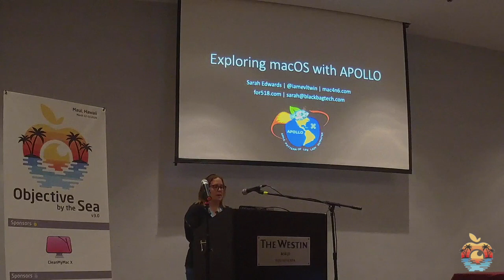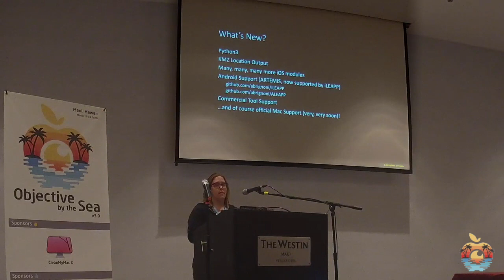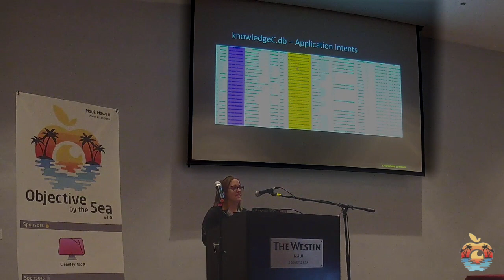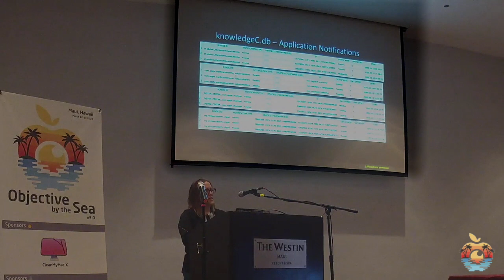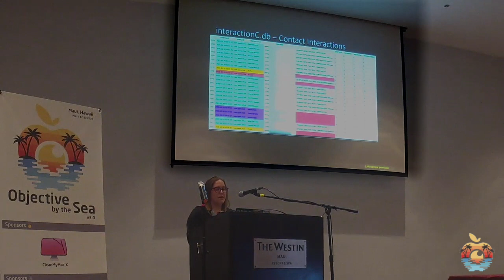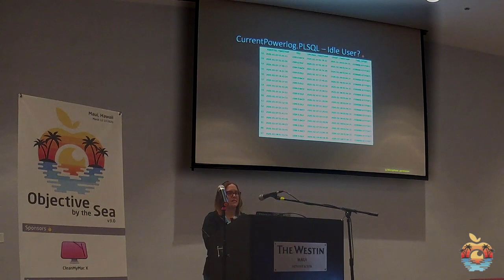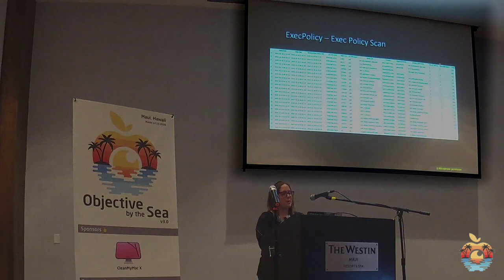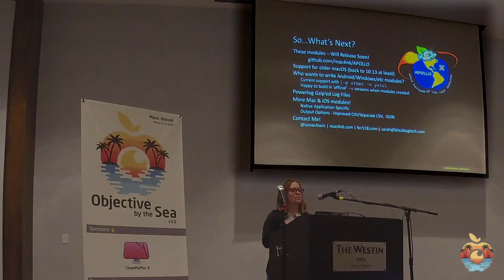OBTS v3.0: "Exploring MacOS with APOLLO" - Sarah Edwards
At v1.0 of OBTS I introduced a proof-of-concept tool called APOLLO correlate and analyze the pattern-of-life data provided by iOS devices. Since its introduction, it has been heavily used in many forensic investigations across the world and integrated into commercial forensic products. I have spent hours of my life continuously updating with each iOS update. There are always more databases to add, changed database schemas, and new features to be investigated. This presentation will show updates to the tool that will include macOS specific data.

macOS devices may not seem as in tune to the intimacies of our lives, but you would be surprised that much of that data is synced across devices. Users will likely be doing more productive work on macOS devices versus iOS therefore I will also discuss the security specific tracking data. This talk will discuss some of the differences, similarities, and difficulties that macOS presents over iOS.

Sarah is a Senior Digital Forensics Researcher at BlackBag Technologies working in DC metro area specializing in Mac and Mobile Forensics. She has worked with various federal law enforcement agencies and has performed a variety of investigations including computer intrusions, criminal, and counter­ intelligence/terrorism/narcotics.

Sarah's research interests include anything and everything Apple­ related, mobile devices, digital profiling, and Mac and mobile device security. Sarah has presented at many industry security and forensic conferences and is an author & instructor for the SANS Institute (teaching classes such as SANS FOR518 ­Mac Forensic Analysis and Incident Response).